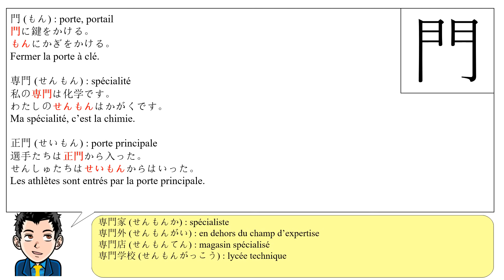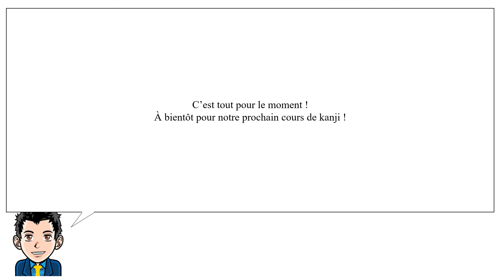Leçon de kanji : 門 - porte